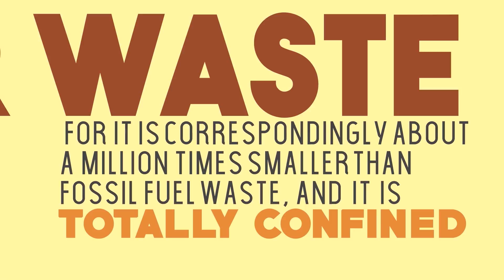R2-1 Tuguegarao City Science High School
"Nuclear for Energy, Progress for Everyday"

Verbatim description of the video from the contestant:
Nuclear's Gift of Energy: Why Should Philippines Go Nuclear?
Nuclear energy DOES NOT EMIT ANYTHING, a nuclear plant everywhere means less CO2 and pollution. Therefore, the Philippines needs nuclear energy that is well designed, well operated, well constructed, and well maintained. Moreover, it is not only clean, but is also safe, reliable, durable and competitive. The Philippines needs a new source of energy - and it is time to head on far nuclear.